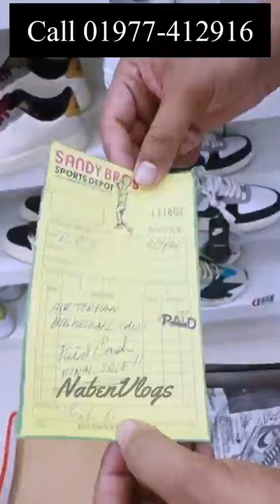চলে আসল আজব এক জুতা !😱😱 sneakers price in Bangladesh 2023